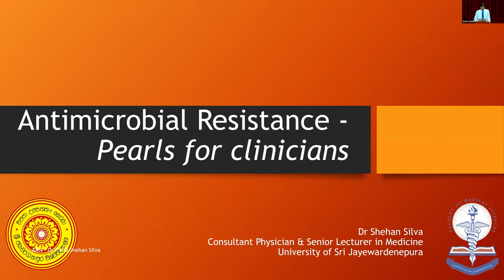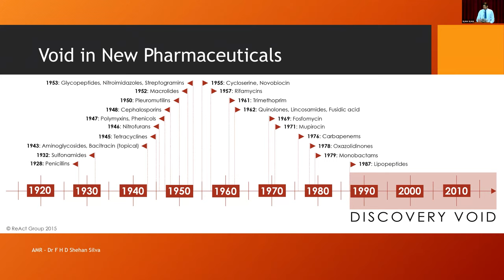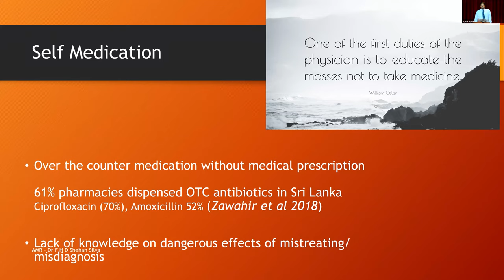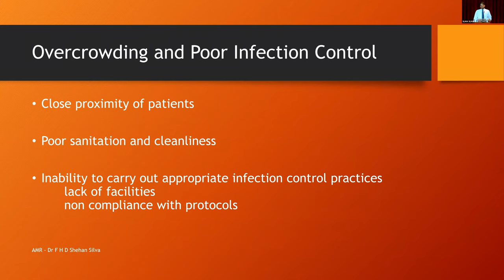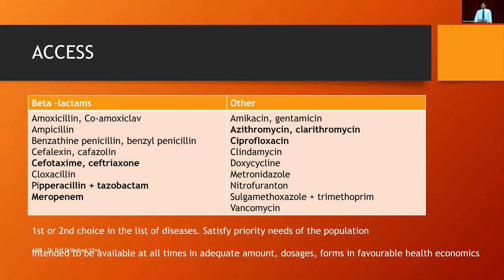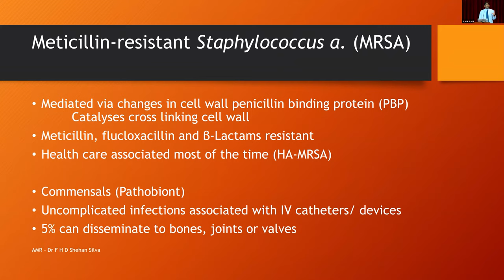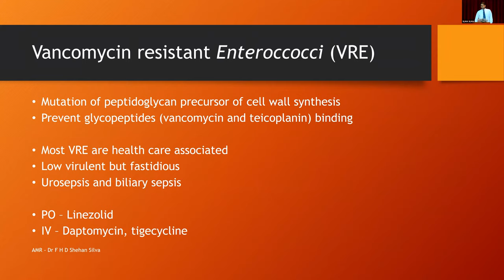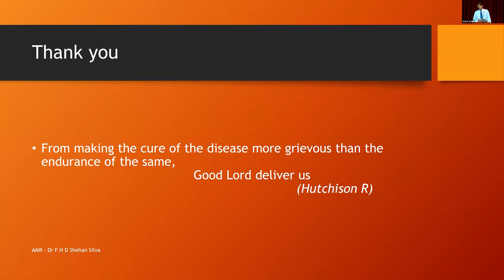Antimicrobial Resistance: Pearls for clinicians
Dr Shehan Silva